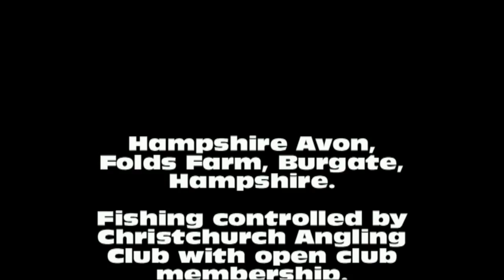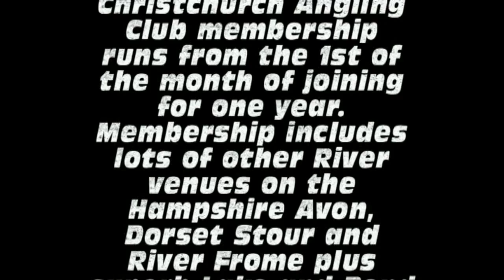Ray Walton - HAMPSHIRE AVON, FOLDS FARM, BURGATE, HAMPSHIRE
No longer a Christchurch Angling Club Venue - Now changed hands to Salisbury & District Angling Club